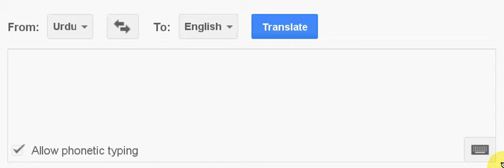HOW TO TYPE URDU IN GOOGLE TRANSLATE 2